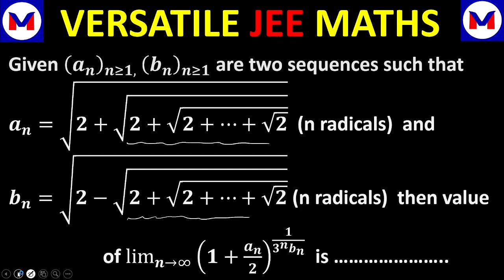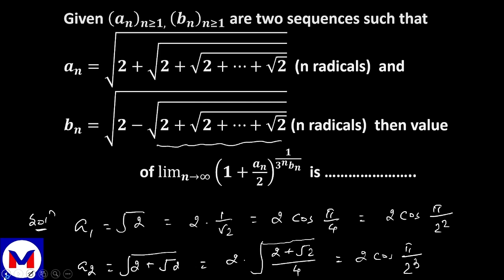UPLIFT YOUR SKILLS TO CRACK JEE ADVANCE 2025 | JEE MAINS 2025 | JEE ADVANCED 2025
Building a Strategic Approach
- Mastering the Fundamentals - Emphasizing core calculus concepts, limits, continuity, derivatives, integration
- Understanding Problem Structures - Identifying patterns, recognizing recurring themes, and developing problem-solving strategies
- Practicing with JEE Specific Problems -  Analyzing past years' papers, understanding the difficulty level, and identifying common pitfalls

Welcome to VERSATILE JEE & HIGHER MATHS! 📚✨

Dive into the world of mathematics with expertly crafted videos covering:

JEE Mathematics: Simplified problem-solving techniques, in-depth explanations, and time-saving tips.
Higher Mathematics: Advanced concepts explained in an easy-to-understand manner for enthusiasts and learners alike.
Whether you're a student preparing for JEE, an aspiring mathematician, or simply passionate about math, this channel has something for everyone!

Your one-stop destination for mastering JEE Mathematics and exploring Higher Mathematics concepts. Whether you're a JEE aspirant aiming for top ranks or a math enthusiast diving into advanced topics, this channel offers:

📚 Comprehensive lessons on key JEE topics
🔢 Advanced problem-solving techniques
💡 Conceptual clarity through detailed explanations
✅ Tips, tricks, and strategies to ace your exams